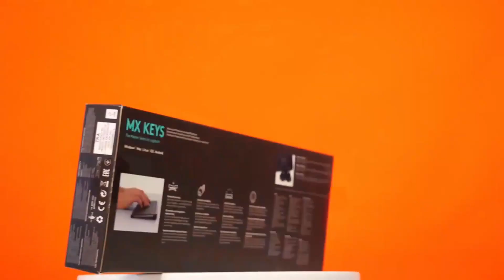Обзор клавиатуры LOGITECH MX Keys | Ситилинк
Товар: [#1382998]